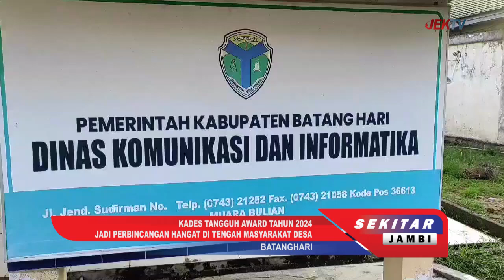KADES TANGGUH AWARD TAHUN 2024 JADI PERBINCANGAN HANGAT DI TENGAH MASYARAKAT DESA